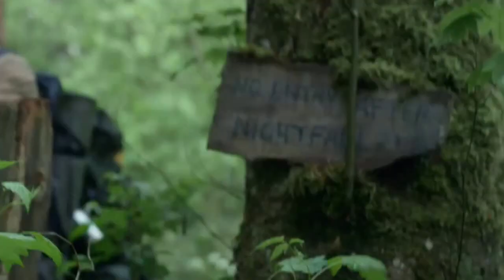Ведьма из Блэр: Новая глава (2016). Трейлер на русском.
Фильм "Ведьма из Блэр: Новая глава" - русский трейлер.
Страна: США
Жанр: ужасы
Сюжет фильма "Ведьма из Блэр: Новая глава": После обнаружения загадочной видеозаписи у Джеймса появляется надежда найти свою пропавшую сестру. Вместе с группой друзей он решается отправиться в лес Блэк Хиллз, известный по легенде о ведьме из Блэр. Но никакая самая страшная легенда не сравнится с тем кошмаром, который ждет их в реальности.